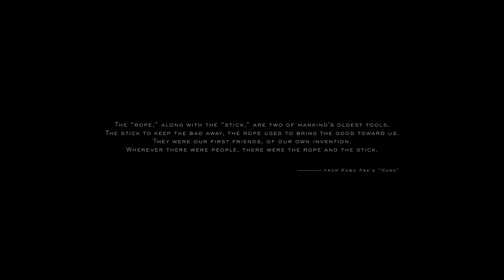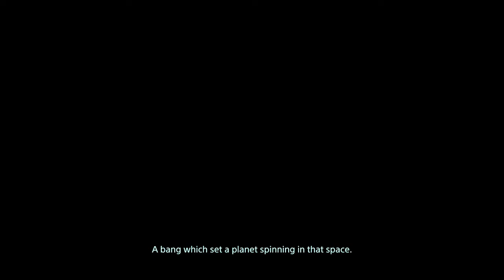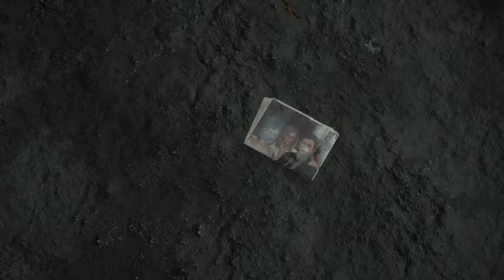Lets Play Death Stranding : part 1 : norman reedus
2nd channel : GhunterGamingzDOZ